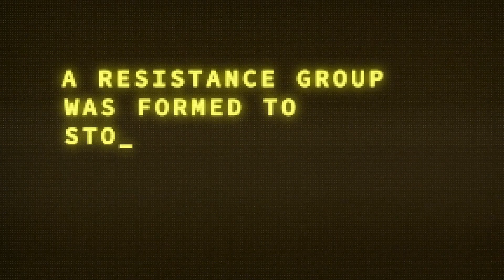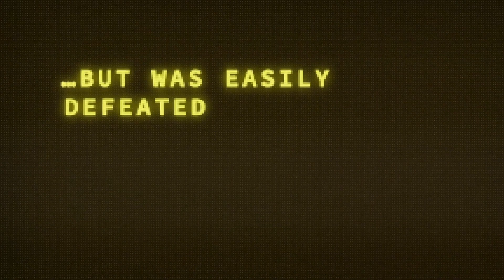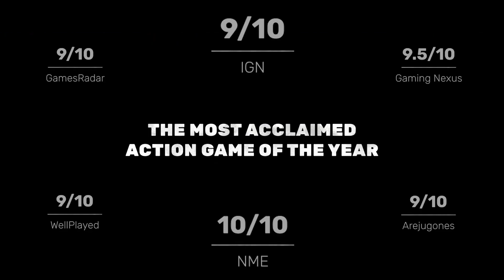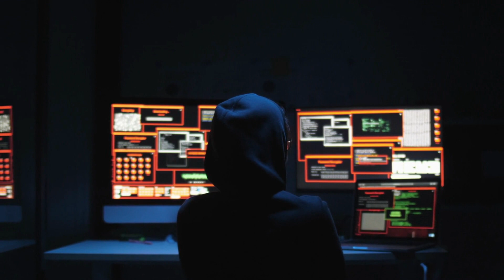Playstation Games Releasing For Switch This Week? (Yes, Really)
That's right, a few Playstation Games make their way to the Switch this week. But that's not all, we've got an awesome new Roguelike Shooter, a chill puzzle game, classic racing, a super weird art piece and more in Nindie Nation Episode 165!

- Nindies @ Nite stream this Thursday 11/10 at 10PM EST
Come check out Orbital Bullet and Lunistice with us!